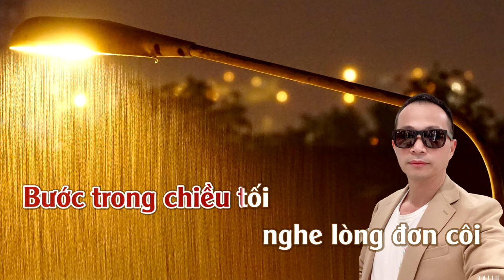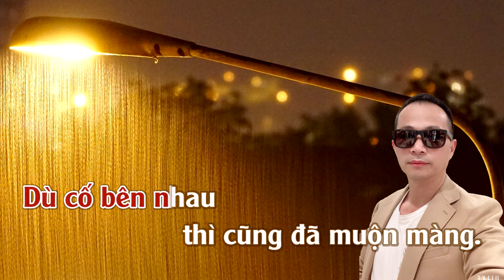Nếu Như Ngày Đó | Karaoke | Tone | Nữ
Nếu Như Ngày Đó
Tác giả: Hoàng Nhã